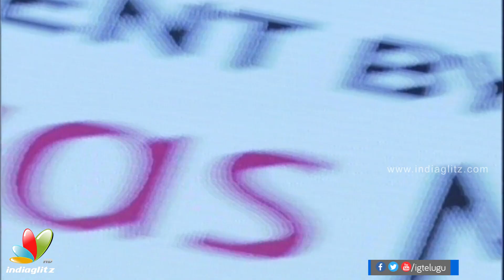Koratala Siva Speech At Bharat Blockbuster Celebrations Mahesh Babu Bharat Ane Nenu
koratala siva Speech At Bharat Blockbuster Celebrations Bharat Ane Nenu